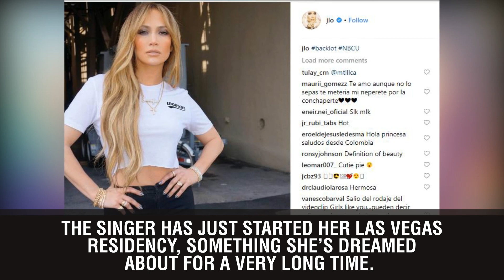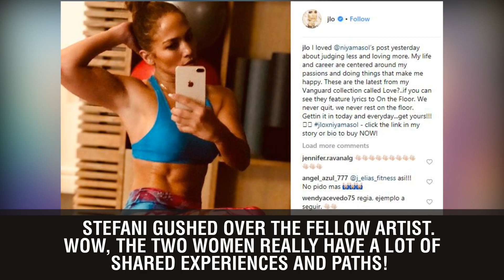Gwen Stefani Admits She Is ‘Envious’ Of Jennifer Lopez – Here’s Why!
The singer has just started her Las Vegas residency, something she’s dreamed about for a very long time. That being said, while she and Jennifer Lopez are performing at the same theater, it seems like Gwen Stefani doesn’t consider herself as being on J.Lo.’s level of skill or even looks!